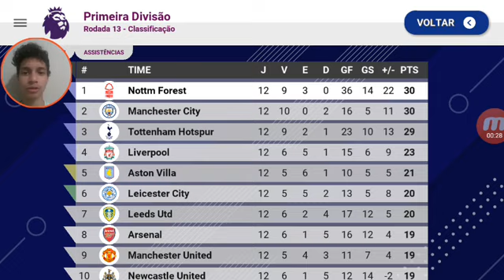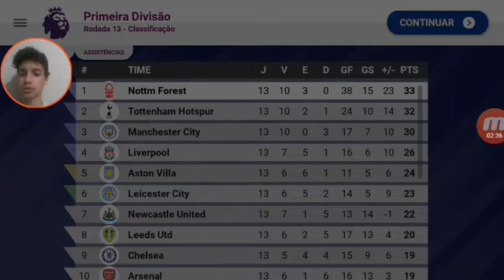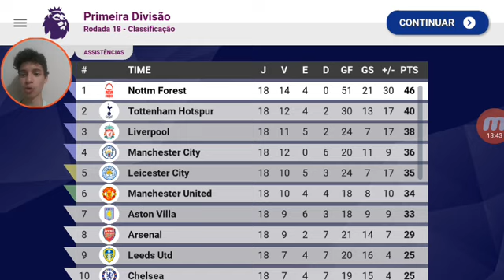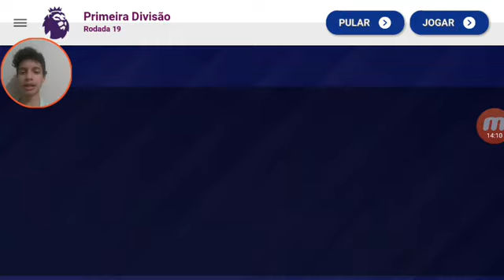DESTRUIMOS NA CHAMPIONS COM O NOTTINGHAM FOREST EPISÓDIO 30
eai galera blz ? no episódio de hj a gente vai vocar na premier league e torcer pra abrir já uma boa quantidade de pontos